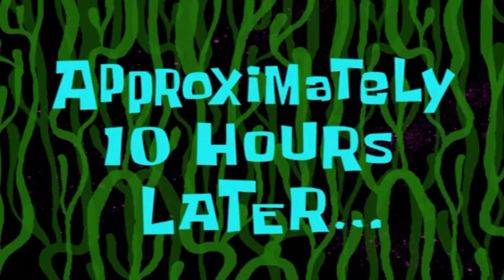GTA 5 CLRP #44 Checkmate!